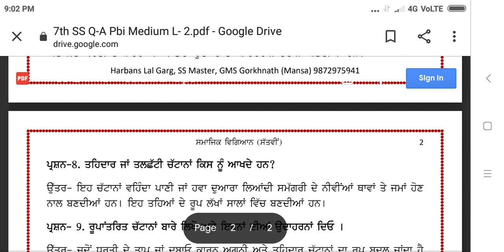class 7 s.s.t chapter 2 punjabi medium full#shorts